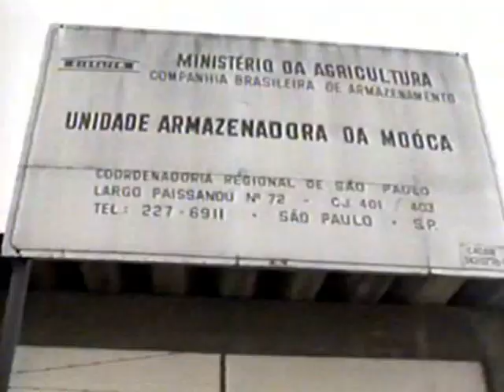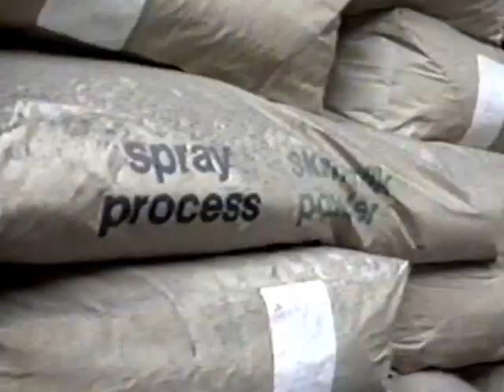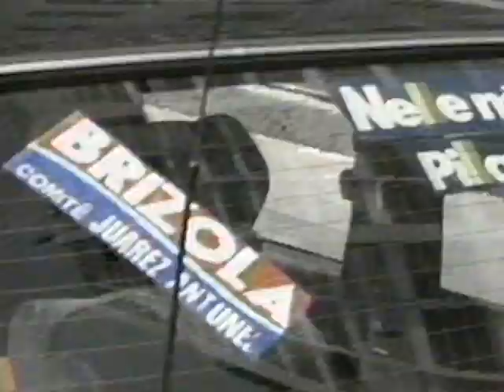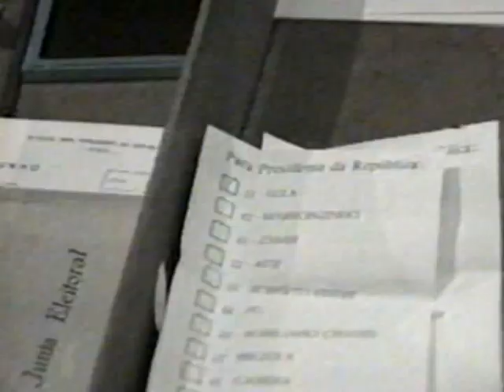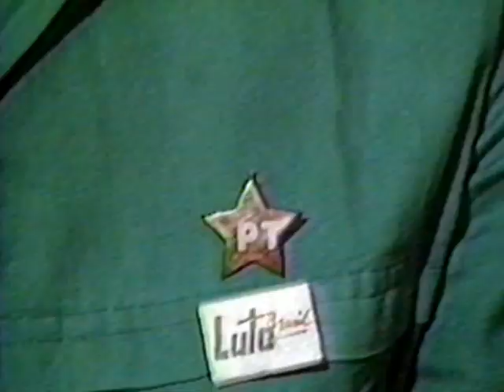lulalá MELHORES MOMENTOS REDE POVO #3 | LULA PRESIDENTE 1989